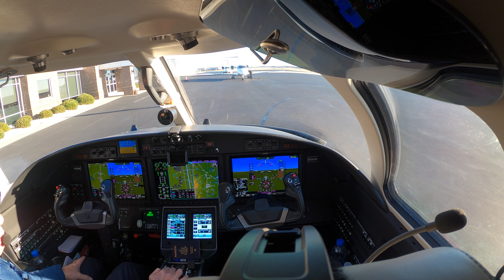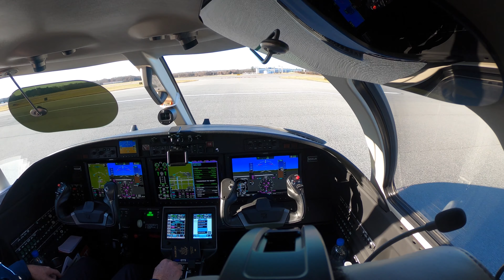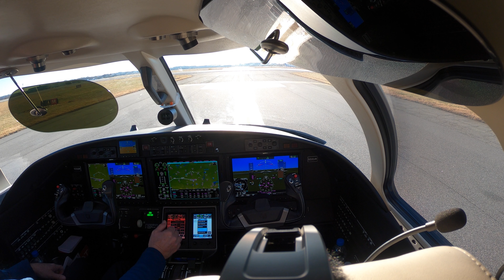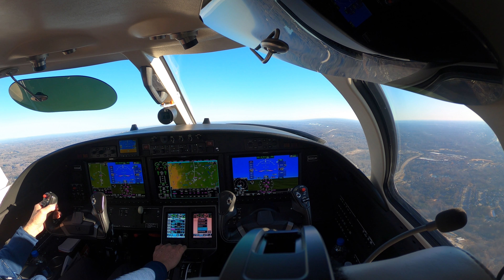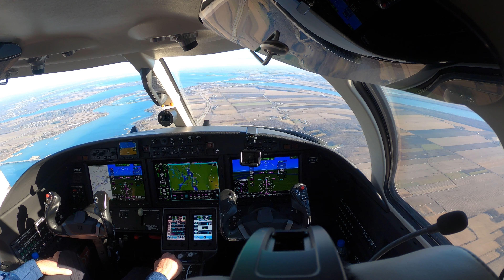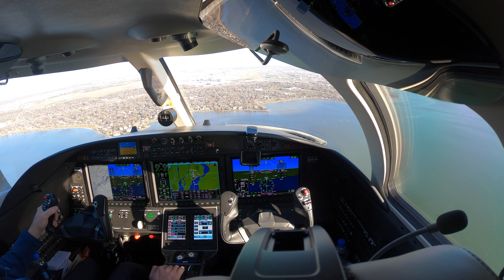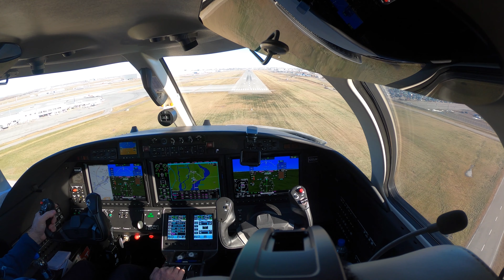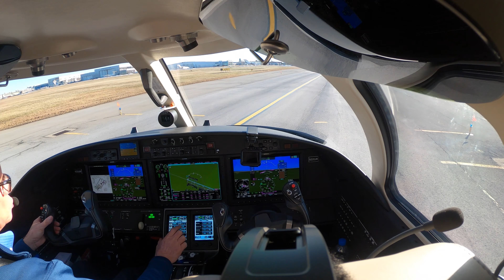Citation M2 to Montreal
Let's go to Montreal in the Citation M2 from GSO. good times!